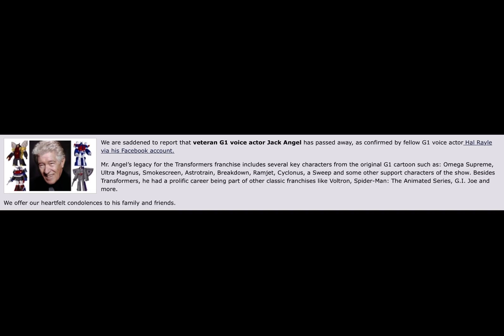Voice Actor Jack Angel Dies at 90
I have sad news, Jack Angel who voices various characters from the Transformers tv series has passed away at the age of 90.

I’m saddened to hear the passing Angel just days before his 91st birthday, I’ve hear his deep voice as Chunk from Toy Story 3, Nikki from Balto, and thud from A Bugs Life.

        R.I.P
  Jack Angel
(1930–2021)